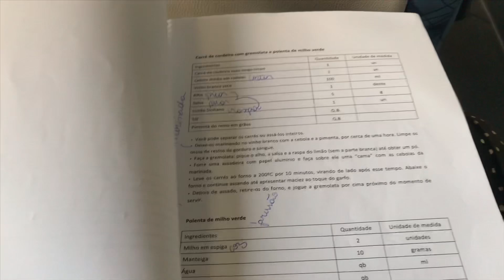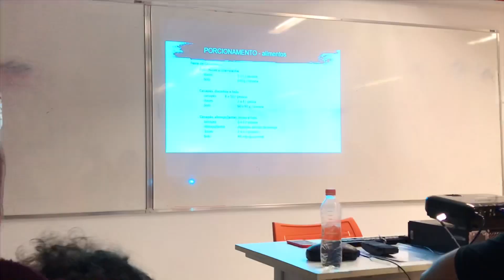ROTINA DA SEMANA | ESTUDANDO E TRABALHANDO EM GASTRONOMIA | VLOGÃO | FACULDADE DE GASTRONOMIA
Hoje vim trazer um VLOGÃO pra vocês da minha rotina, trabalhando e estudando em gastronomia. Desculpem o tamanho o vlog mas prometam pra mim que vão assistir tudinho! hahahaha

Me siga lá no Instagram! 👉🏻 @borghetixx